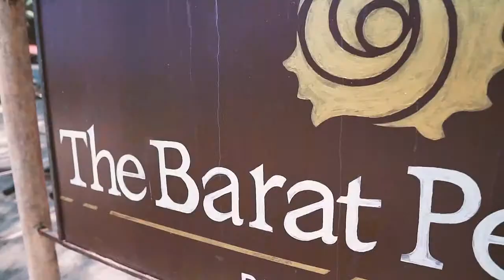The Barat Pulau Perhentian Besar, Terengganu, Malaysia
Location : Pulau Perhentian Besar, Malaysia
Resort : The Barat Perhentian Resort
Room : Seaview Deluxe Room